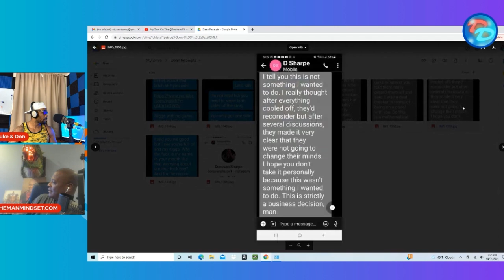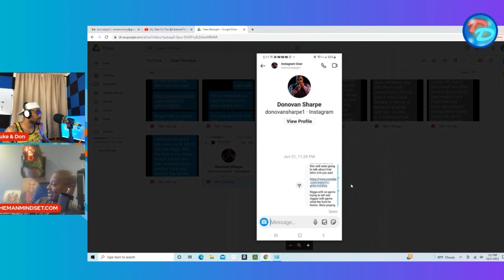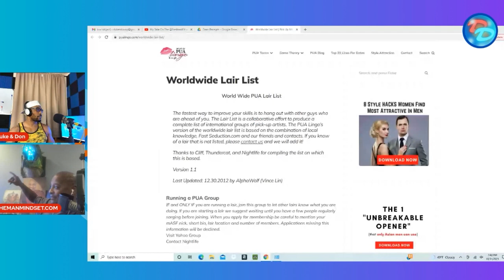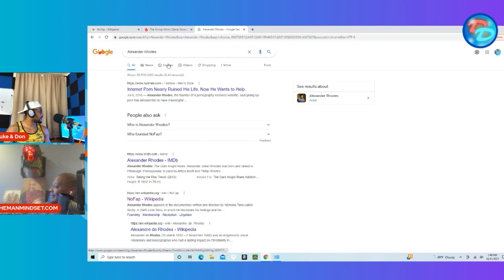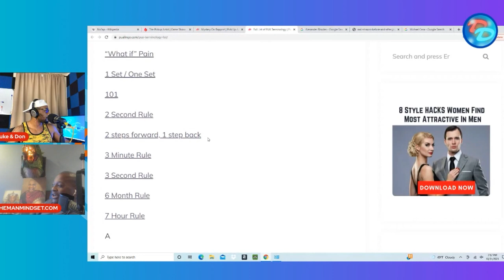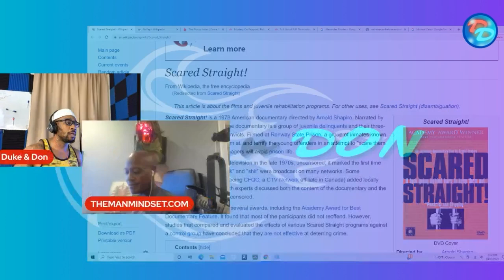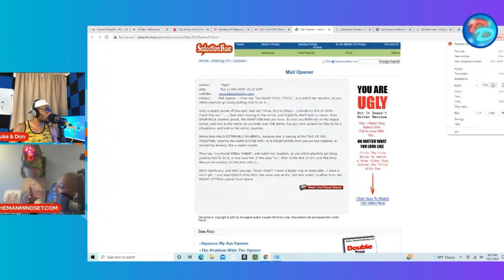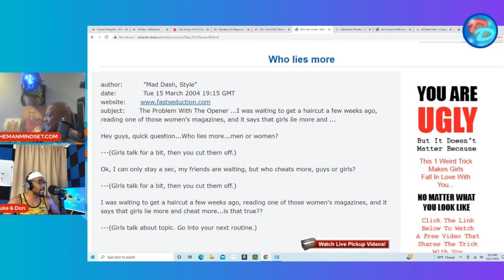Steven The Dean VS Donny Boy Sharpe |Full Interview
@DukeDon And @THEMANMINDSET1971  full interview breaking down the manosphere and how fraudsters like Donovan sharpe and @FreshFitMiami got their start from the @OshayDukeJackson connection to the 21 convention with Anthony Johnson and @21s while building a cult like following by conning their way to the top of the “value fraudosphere!

🌐Website is now Live!